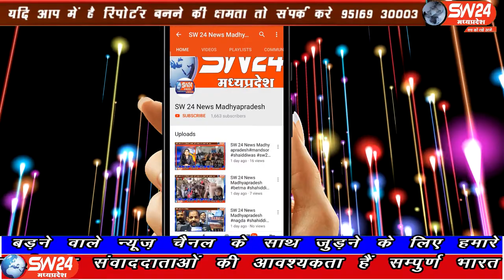SW 24 News Madhyapradesh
खण्डवा जिले के मांधाता विधानसभा क्षेत्र में भाजपा से नारायण पटेल के प्रत्याशी की घोषणा होने के बाद अपने प्रत्याशी को विजयश्री दिलाने के लिए भाजपा पूरे जम खम से लगी हुई हैं। मुंदी से शाहरूख खान की रिपोर्ट